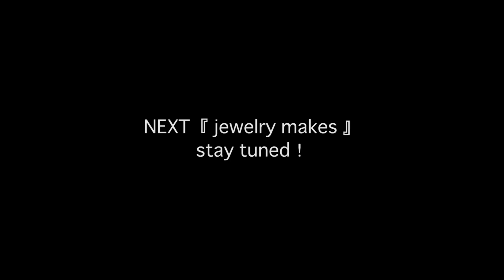雑貨・ジュエリーデザイン科 jewelry makes【NCAD新潟デザイン専門学校】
新潟デザイン専門学校
雑貨・ジュエリーデザイン科が
お届けする創作動画シリーズ「 jewelry makes 」

今回は「 ウッドフォトスタンド vol.3 」ついに完成です♪
塗装の際に、うっかり乾いていない部分を触ってしまって手まで白くなってしまいました（ 笑 ）

さぁ次回は何を作ろうかな＊。・